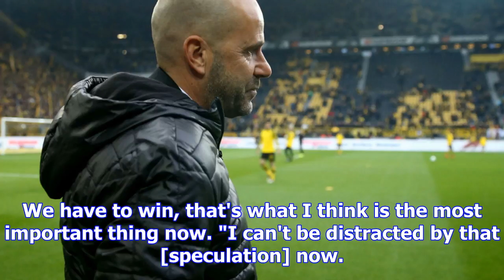Borussia dortmund news: peter bosz snaps at question on future | goal.com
Peter Bosz snapped when asked if he believes he has a future as Borussia Dortmund coach and insisted...